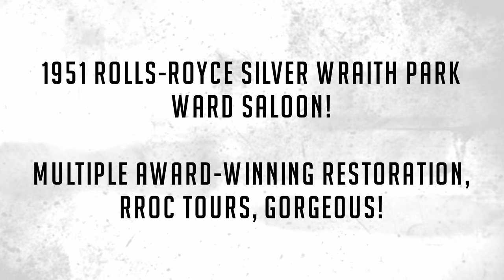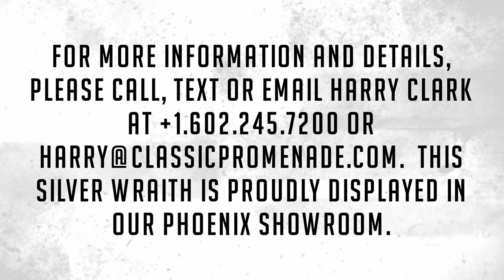1951 Rolls-Royce Silver Wraith Park Ward Saloon, Multiple Award-Winning Restoration, RROC Tours!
This is a multiple Best of Show and first place winning 1951 Rolls-Royce Silver Wraith Park Ward Saloon that has participated in numerous RROC Tours and events.  Being restored to both show and tour in, it is a wonderful balance of gorgeous condition and looks as well as fun to drive.  This has the most desirable and rare combination of features including left hand drive (LHD) and four speed manual transmission.  The Park Ward Style 144 was the most popular design on the Silver Wraith chassis and the sexy curvaceous line are fantastic.

LWME84 was delivered new to Mrs. C. Salvago in France.  Mrs. Salvago was a stunning figure in Paris and her Silver Wraith must have been quite a scene.  It was next registered with the RROC in New York by April of 1969.  From 1969 through 1992 this Silver Wraith was enjoyed by Mr. Long in Brooklyn, NY.  It was then acquired by the famous and fun Gary Wales in Southern California and was resold to Tom Warden, Esq in 1992.

Mr. Warden is highly respected within the Southern California region of the RROC, holding various board positions including being its former President.  He commenced a full restoration of the Rolls, including a bare metal respray, chrome plating, a new interior and significant mechanical work.  He used many of the highly respected experts in Southern California.

Mr. Warden completed the restoration by about 2000 and then used her at RROC and AACA events for the next 13 years.  During that time, he was awarded numerous Best of Show awards, first place awards and participated on many tours.  LWME84 was thoroughly enjoyed and well loved.

During April of 2013, the Silver Wraith was acquired by a well-known collection of 3,500 collector cars.  We acquired her earlier this year from the collection and fully recommissioned her for its next loving caretaker.

The livery is stunning in Bordeaux and Georgian Silver two-tone, which complement its sweeping lines.  The paint is in concours condition today with only a few small touched up areas that are not visible without close scrutiny.  The panels are beautifully smooth, and the paint has a glass finish that is ready for show.  The chrome and stainless steel are in very good to excellent condition throughout.  The iconic Rolls-Royce radiator shell was professionally polished and looks great today.  The wide white walled tires look perfect for a LHD Rolls in the US.  We love the curvaceous style!

The interior is a matching Burgundy leather and Wilton wool that looks perfect with the paint colors.  The gray wool broadcloth headliner is the perfect complement to the burgundy leather.  The interior was done by Mike Ambrose who has prepared many concours classics for Pebble Beach.  The wood has all been refinished and is in good to very good condition.  This Wraith was ordered with an electric driver’s door window.  Areas for improvement are the inside rear window surround is not present.

The engine compartment is detailed for show and is in wonderful condition today.  The Silver Wraith performs well and ran cool even in 110-degree F weather here in Phoenix.  Its venerable 4.3 liter straight six cylinder is quiet and smooth with excellent power.  The four-speed manual column shift is easy and shifts with confidence.  The chassis has been cleaned and painted and is very presentable today.  The wiring has been replaced with a new wiring harness.

The Silver Wraith is complete with most of its large tools, jack, spare tire, flashlight, lube canisters and has a battery cut-off switch, seatbelts and a more modern stereo.  We disconnected and removed its rear speakers, but replacements can easily be added.  This Silver Wraith comes with some spares and historical documentation.  The awards remain with Mr. Warden.

For more information and details, please call, text or email Harry Clark at or . This Silver Wraith is proudly displayed in our Phoenix showroom.